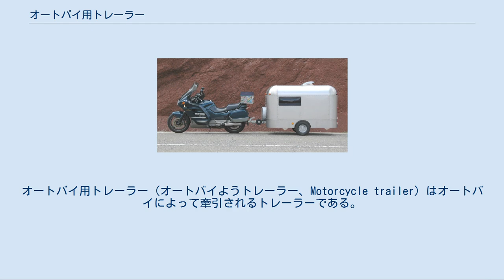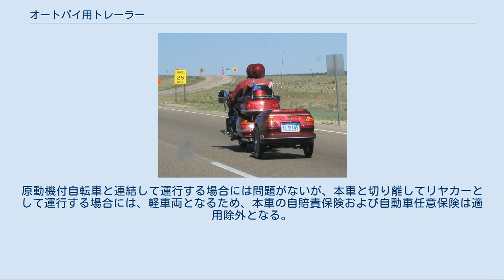オートバイ用トレーラー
オートバイ用トレーラー（オートバイようトレーラー、Motorcycle trailer）はオートバイによって牽引されるトレーラーである。
 ホンダ・ゴールドウイングの牽引型トレーラー 「トゥクトゥク」と呼ばれる、オートバイけん引型トレーラーを利用したカンボジアのタクシー （ホンダ・カブの東南アジア向けであるホンダ・ドリーム） Honda with caravan trailer オートバイで牽引するトレーラーは、4輪車で牽引するライトトレーラーと同様の構成であるが車体幅の狭いオートバイに合わせてトレッドを狭く小型に作られている。
外観も牽引するオートバイに合わせてデザインされているものもある。
用途は4輪車用のライトトレーラーと同様に、オートバイに積みきれない荷物を運搬するためのものや、駐車中に展開してテントとして使うものがある。
1輪のものも製造、販売されており、チェコ共和国のヤワ・モーターズが製造していたPAVトレーラーや、ハンガリー共和国のMotorkuliが製造していた製品などがある。
 英国ではオートバイで牽引するトレーラーに法的な基準が設けられていて、牽引するオートバイは排気量125cc以上で、車体に総重量を標示しなければならない。
トレーラーは全幅が1m以下、オートバイの後車からトレーラーの後端までの距離は2.5m以下、トレーラーの積載重量は150kgまたは牽引車両の総重量の2/3を超えてはならない。
 東南アジアをはじめとする発展途上国の多くでも、小型のオートバイでトレーラーを牽引する利用法が見られる。
 「ライトトレーラー」も参照 四輪以上の自動車で大型トレーラー以外のトレーラー（ライトトレーラー）等を牽引する場合と同様に、専用の堅牢な構造装置および牽引器具が必須であり、原則として、独自のブレーキ装置や灯火類等が必要となる。
法規制としては、トレーラーのサイズや重量などに応じて、ナンバー登録が必要であり、トレーラーに車検が必要な場合もある。
オートバイで牽引できるライトトレーラーの市販は限定的であり、自作して独自にナンバー登録や、車検を通す場合すらある。
 なお、オートバイ用ライトトレーラー（次掲の付随車を含む）は貨物用であり、乗用のライトトレーラー（付随車含む）は無い。
また道路交通法でも、オートバイの乗車定員は本体の方に1名または2名だけであるため、付随車に乗車することはできない。
 ただし、オートバイでも二輪の125cc未満が牽引する場合については、被牽引側は「付随車」扱いとなるので、法規制は限定となり、以降に詳述する。
 道路運送車両法においては、排気量125cc未満の二輪オートバイは原動機付自転車と定められ、同法の原動機付自転車によって牽引することを目的とした車両は、「付随車」と定められる。
 道路交通法においては排気量50cc以上125cc未満の二輪オートバイは「普通自動二輪車」であり、「自動車」と定められる。
また、同法において排気量50cc未満の二輪オートバイは原動機付自転車と定められ「自動車」扱いではない。
このため、道路交通法における牽引の制限は、排気量50cc以上125cc未満の二輪オートバイについては同法第59条、排気量50cc未満の二輪オートバイについては同法第60条および同条に基づき都道府県公安委員会の定める道路交通規則、道路交通法施行細則等の条文でそれぞれ個別に規定される。
制限の内容は各都道府県の条文毎にばらつきがみられる。
 道路交通法において、排気量50cc以上125cc未満の二輪オートバイが牽引できる対象は単に「車両」とされている（同法第59条）。
排気量50cc未満の二輪オートバイの牽引できる対象は都道府県公安委員会の規定により、「リヤカー」とされる場合（東京都、大阪府、兵庫県等）や、「車両」とされる場合（京都府等）などがある。
 軽車両を付随車として使用する場合の積載重量は道路交通法第57条第2項に拠って都道府県公安委員会の定める道路交通規則、道路交通法施行細則等にて制限されることが多く、例として東京都、大阪府、京都府などでは120Kgに制限されている。
 公道での最高速度は排気量50cc以上125cc未満の二輪オートバイ、もしくは排気量50cc未満の二輪オートバイで牽引する場合ともに25km/h（道路標識等の最高速度がこれ以下の場合はその速度）に制限される。
(道路交通法施行令第12条第1項および第2項、道路交通法施行規則第5条の3） 道路運送車両法令において原動...